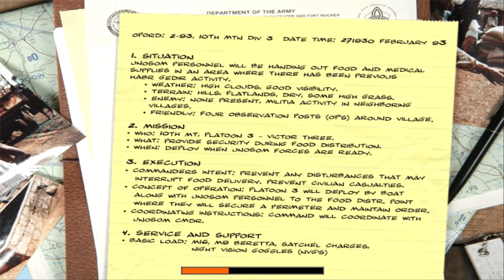Delta Force Black Hawk Down: Mission 2 ( Bandit's Crossing) Walkthrough ! gameplay